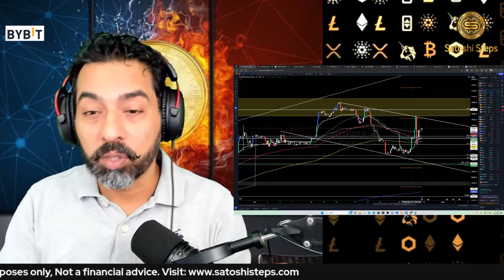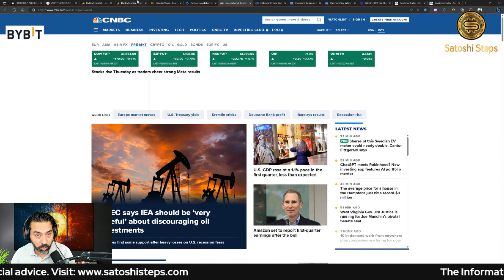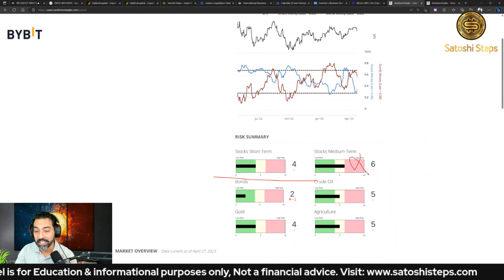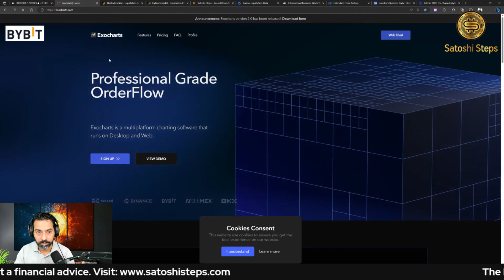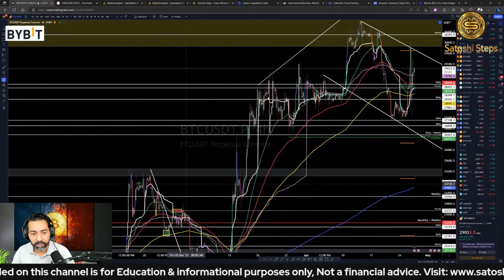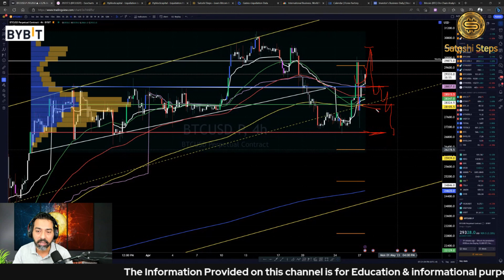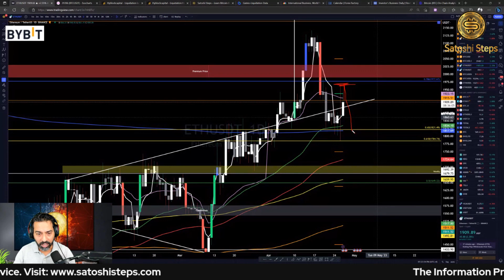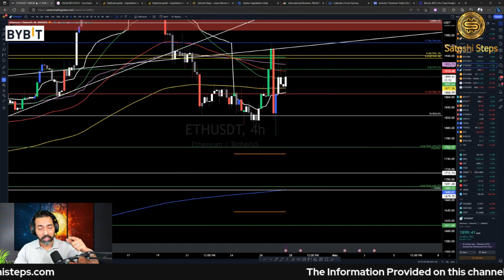Bitcoin Price Prediction Hindi/Urdu - Crypto News Today in Hindi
Bitcoin Price Prediction Hindi/Urdu is today's Video on 27 April 2023 - Crypto News Today in Hindi & BTC Technical Analysis Hindi and Ethereum price prediction too. I'll try to share my experience and teach you how to analyze Crypto Market with News and different charts and indicators.

❤Love❤ and 🙏Respect🙏 for 😍Joining😍 Me.

Past performance is not a guarantee of future performance. The risk of loss in trading and investment in Cryptocurrency can be substantial.
You should therefore carefully consider whether such trading is suitable for you in light of your financial condition. Please ensure that you understand fully the risks involved and do invest money according to your risk bearing capacity.
and it is not considered to be any financial advice or Recommendation of any Kind of trade or whatsoever.

This video relates to the following:

bitcoin today hindi, crypto news today, bitcoin news live

00:00 Introduction
02:30 Crypto Market Update
06:51 Hyblock Liquidity levels
09:08 Exochart
11:25 Bitcoin Technical Analysis
18:43 Eth Quick Targets